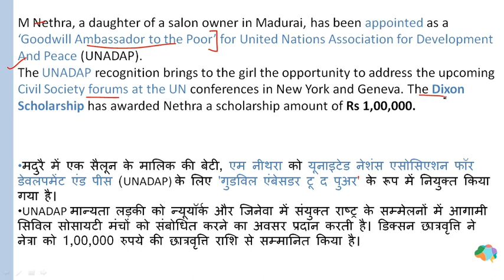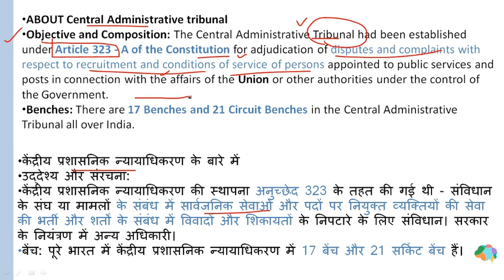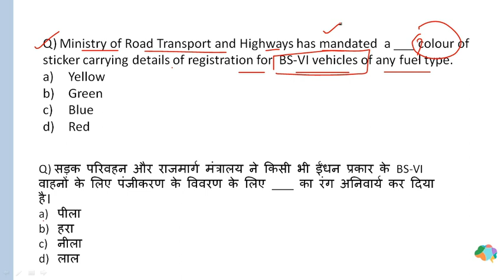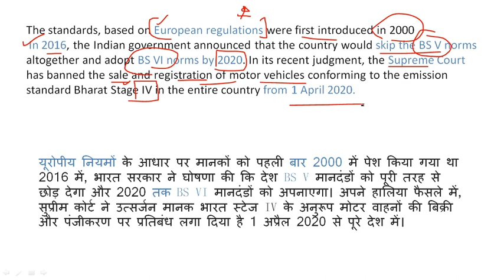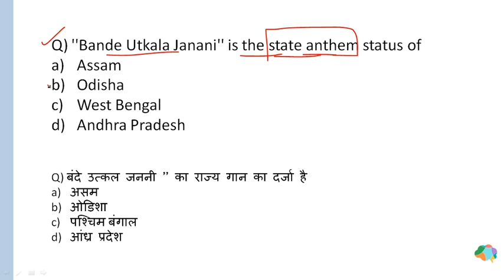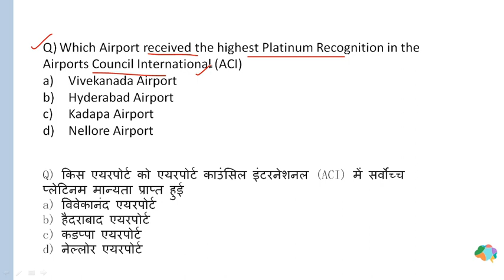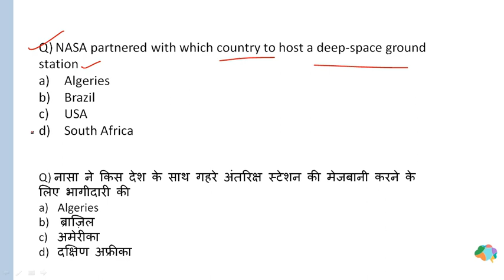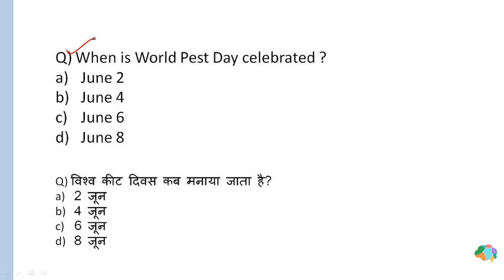9th JUNE Current Affairs (Most Important) | The Brainiac by Himanshi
9th June 2020 Daily Current Affairs by Himanshi: In this session we discussed the current affairs for 9th JUNE

Today's topic includes- first Indian woman to be awarded EY Enterpreneur of the Year 2020,

We Discuss our Current Affairs from various sources like The Hindu, Economic Times, Financial Express, PIB, PTI, Business Standard,Times of India, Mint, News on Air, DD News and Other Official Sources
We also Cover Static News, Static MCQs based on National Park, Wildlife Sanctuary, Capital, Currency, sports, Days and State News, Appointments,etc.

This video will give you an insight of new,s and updates on daily basis

This is a new video channel which is my little effort to impart some knowledge in very a layman and easy manner. Since I just started I would love to get showered with some likes and subscribers to help me grow and stay motivated.
Stay Fit
Stay Healthy.
Stay Informed.